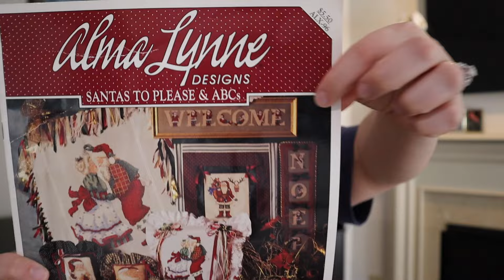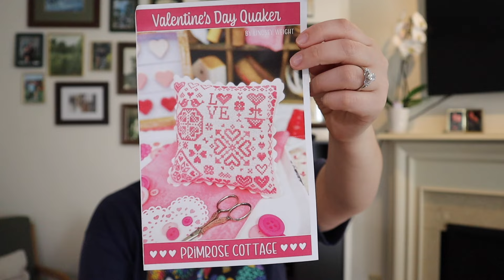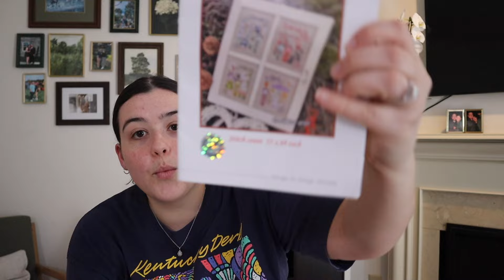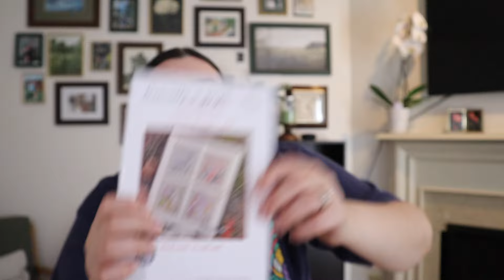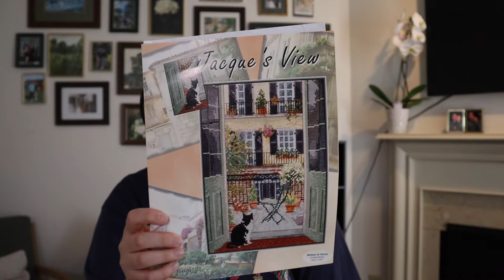Flosstube #17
Happy Spring! Hope everyone has been having a great spring and stitching lots! Here's what I've worked on since we talked last:

☆ Birdhouse Garden - Sunset Kit
☆ Autumn's Glow - Just Cross Stitch Magazine Oct 2023
☆ March - Crocette a GoGo - A Window in Time pt 1
☆ Valentine's Quaker - Primrose Cottage
☆ Santa's Alphabet - Alma Lynn Designs - Santas to Please & ABCs
☆ Summer Symphony - Bucilla Kit